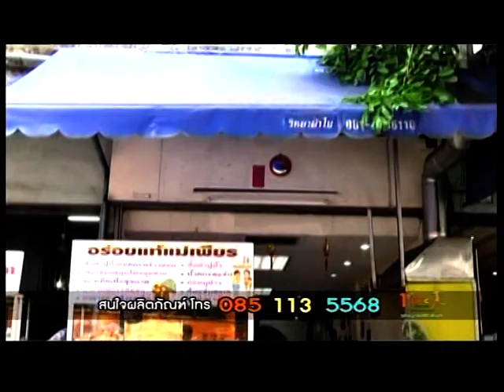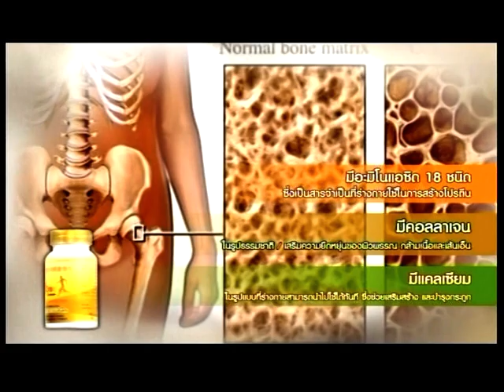สมช.-อาชญากรรมข้ามชาติ ๒/๓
พล.ต.ดร.อนุชาติ บุนนาค นำเสนอความคิดเห็นเกี่ยวกับการดำเนินงานของสภาความมั่นคงแห่งชาติ อาชญากรมข้ามชาติและการปลอมหนังสือเดินทาง ณ สถานีโทรทัศน์ ๑๓ สยามไท ในวันอังคารที่ ๑๑มี.ค.๕๗ ตอนที่ ๒/๓